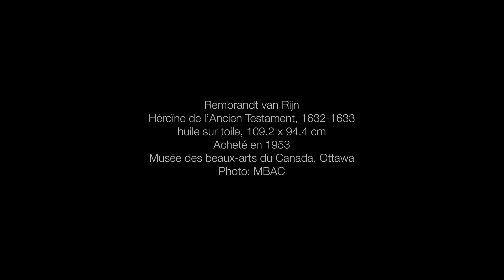Une observation approfondie de l’Héroïne de Rembrandt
Laissez-vous surprendre par vos découvertes en regardant longuement l'art. Regardez attentivement le tableau « Héroïne de l'Ancien Testament » de Rembrandt van Rijn avec l'éducatrice Andrea Gumpert. Vous y découvrirez les histoires de l'artiste et embellirez votre propre langage visuel.